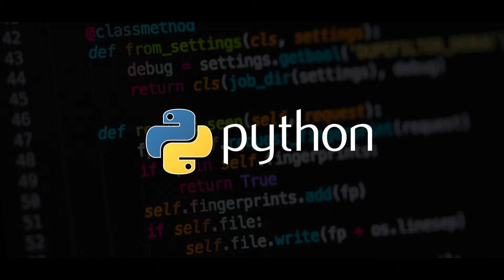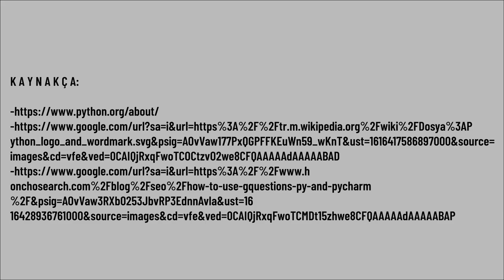Python Programlamaya Giriş - Python Nedir?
Python programlama dili nedir?
Hazırlayan: Seda YORULMAZ